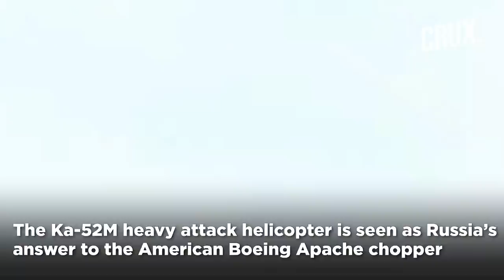Russia’s Ka-52M ‘Alligator’ To Counter US’ Apache Helicopters Amid Escalating Tensions Over Ukraine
Russia is looking to induct its new and lethal Ka-52M attack helicopters into the military. According to Sputnik News Agency, the first 15 new KA-52M attack helicopters will enter service by 2022. 15 more choppers will reportedly enter service in 2023 giving a further boost to Russia’s defence capabilities. The Ka-52M heavy attack helicopter is seen as Russia’s answer to the American Boeing Apache chopper. The chopper was showcased at the Dubai Air Show and is now set to be featured at the Egypt Defence Expo.